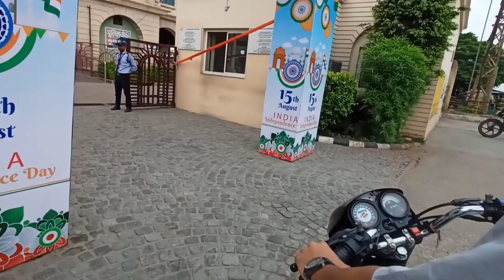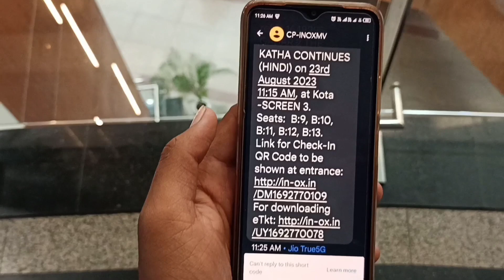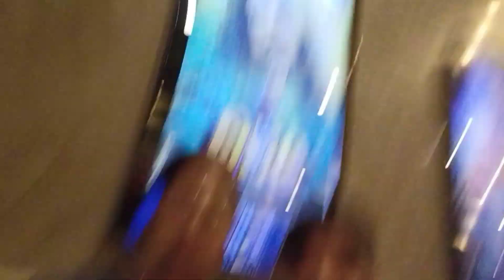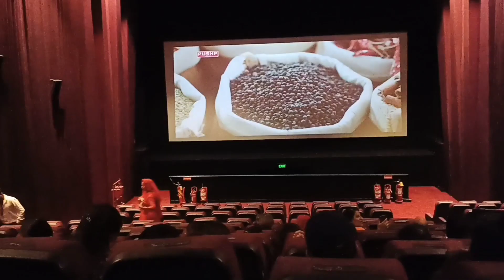Theatre me hi Ladne lage 😂||gadar 2 vlog || Legends crew